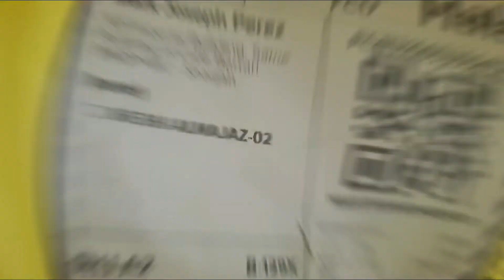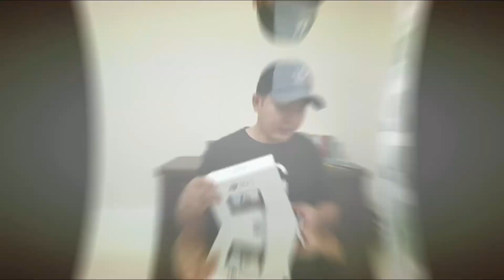DJI OM 4 SE unboxing | Mj TV